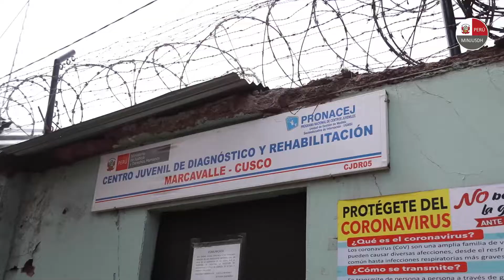Titular del MINJUSDH supervisó entidades adscritas a su sector en Cusco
A fin de supervisar las entidades adscritas a su sector, el titular del MINJUSDH cumplió una agenda de trabajo en Cusco, que incluyó visitas a la sede de Sunarp, así como a los establecimientos penitenciarios de varones y mujeres y al centro juvenil de esta ciudad.